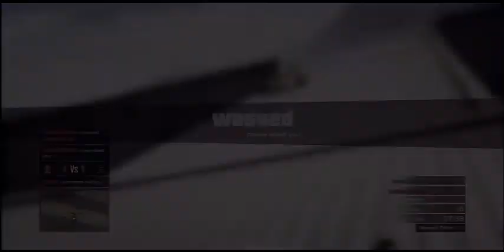Gta 5 Hilarious Momments Episode 3- SkyWars-Dumbass-BurgerBills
Gta 5 Hilarious Momments - SkyWars-Dumbass-BurgerBills